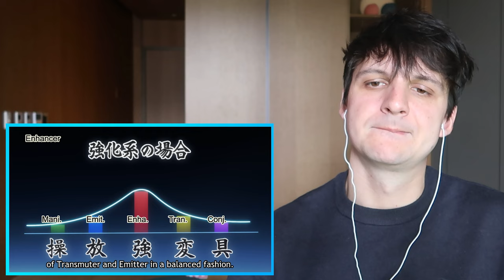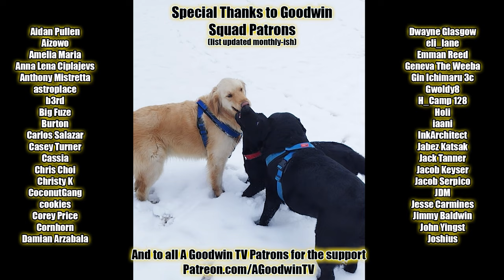HUNTER x HUNTER episode 64 reaction and commentary: Strengthen x And x Threaten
The Hunter x Hunter reaction and commentary series continues with episode 64, Strengthen x And x Threaten.

In Hunter x Hunter 64, Strengthen x And x Threaten, gang wars are all fun and games until someone steals your Pokemon card collection.

Hunter X Hunter Synopsis: Creepin on your potential